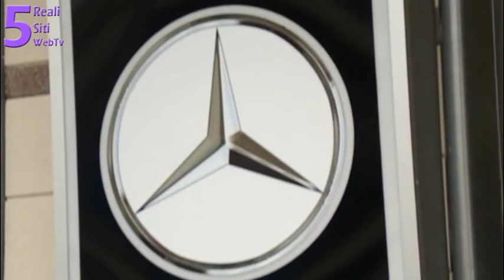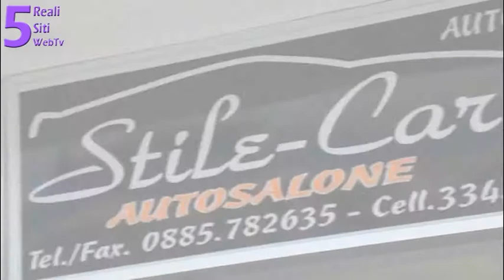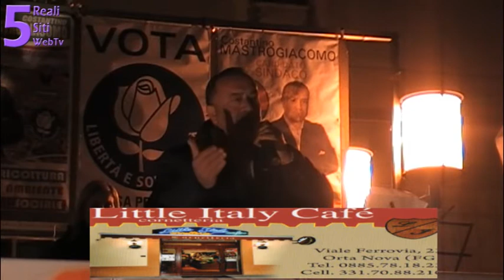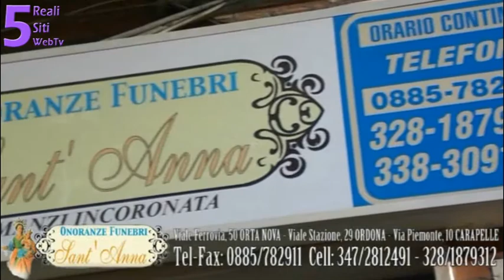Comizio Costantino Mastrogiacomo del 4 Maggio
Orta Nova (Fg)
Domenica 4 Maggio 2014